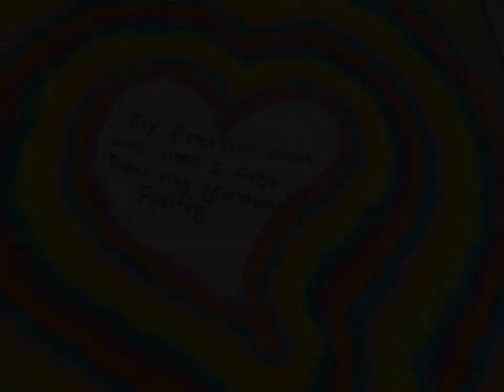John Hay Elementary Art Crushes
Arts Crush is having a huge impact at John Hay Elementary School in Seattle.  Students have special Arts Crush programming all month long.  Plus, they are all sharing their first art crushes - check some of them out!